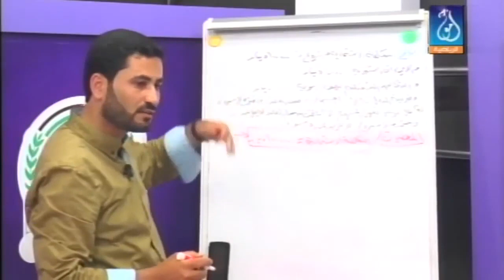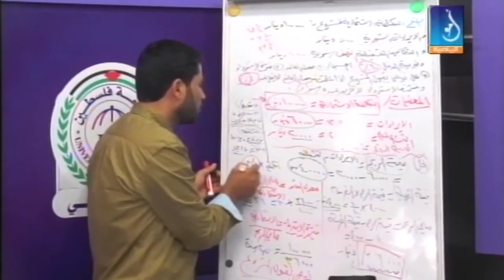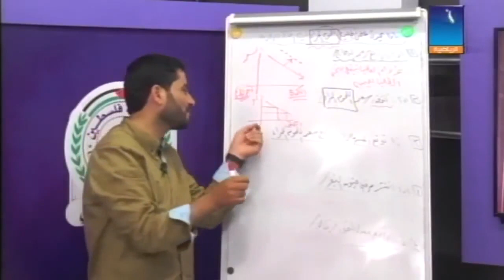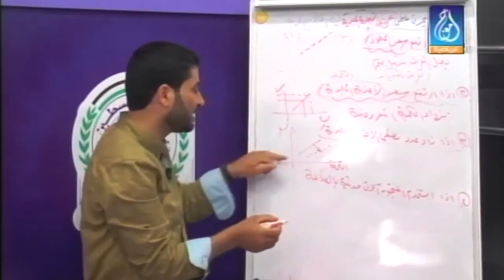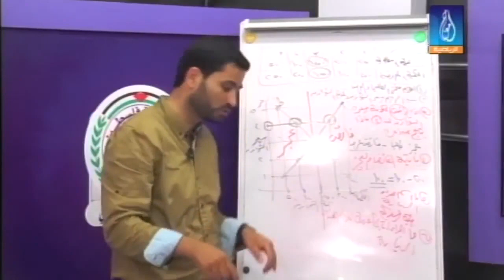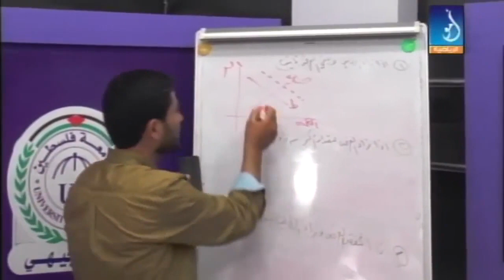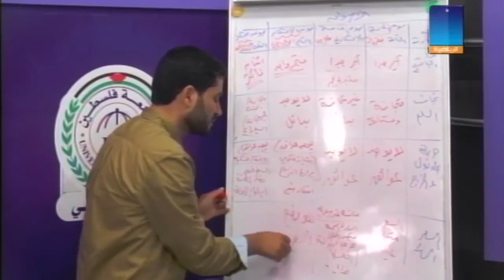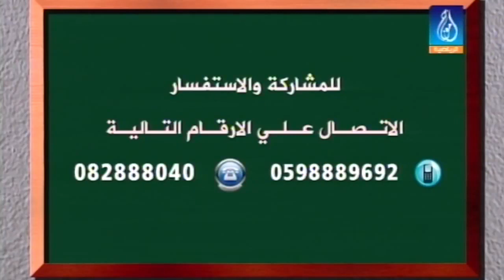توجيهي | الثانوية العامة ومراجعة مادة الادارة والاقتصاد مع الاستاذ حسان فرج الله برفقة ماهر حميد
توجيهي | الثانوية العامة ومراجعة مادة الادارة والاقتصاد الاستاذ  حسان فرج الله برفقة ماهر حميد
حلقة جديدة من يوميات انا توجيهيعبر قناة واذاعة امواج الرياضية و مراجعة مادة الادارة والاقتصاد للثانوية العامة
و مراجعة قيمة ومهمة من برنامج أنا توجيهي لامتحانات الثانوية العامة مع ماهر حميد
جامعة فلسطين
قناة وإذاعة  أمواج
طلاب توجيهي 😱  الثانوية العامة
بعد دراسة وتعب وهمة وعزيمة ابدأ المذاكرة وان شاء الله النجاح حليفكم
تم تقديم الحلقات عام 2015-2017  مع مراعاة الجديد بخصوص المنهاج للثانوية العامة
الخوف قبل الامتحانات | كيف تتعامل معه؟
كيف تدرس لامتحان الثانوية العامة
شهرين على امتحانات التوجيهي النهائية (توتر وخوف وبكاء) والاستعداد للامتحانات